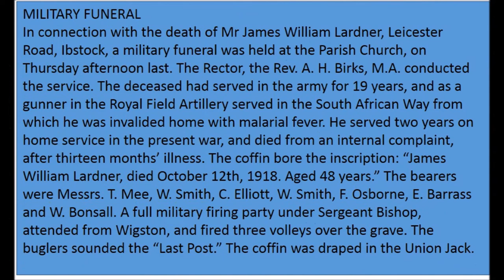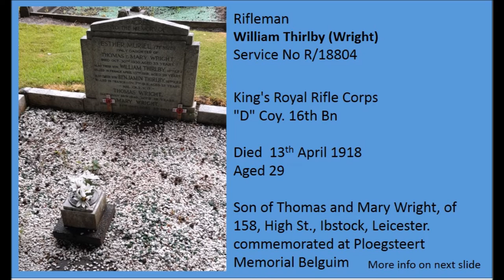War Graves at St Denys Church Ibstock Leicestershire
Some pausing may be needed
Private Alfred Storer WWII
Private John Gray WWI
Sergeant Herbert Black WWII
Gunner James Lardner WWI
Lieutenant Thomas Hopkins WWII
Able Seaman Vernon Armston WWII
Corporal John Rolleston WWI
Private William Rolleston WWI
Rifleman Benjamin Thirlby (Wright) WWI
Rifleman William Thirlby (Wright) WWI